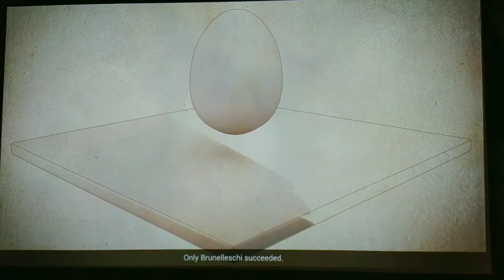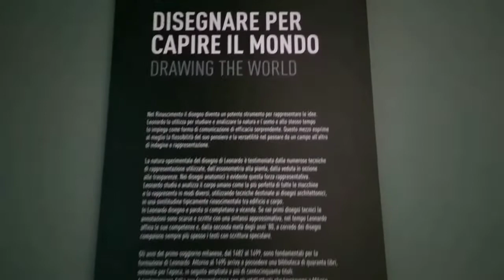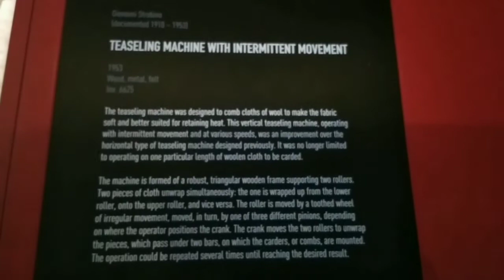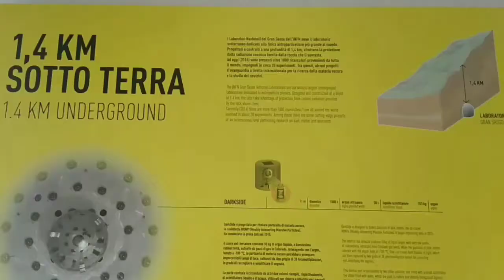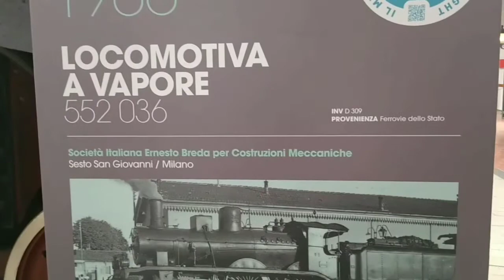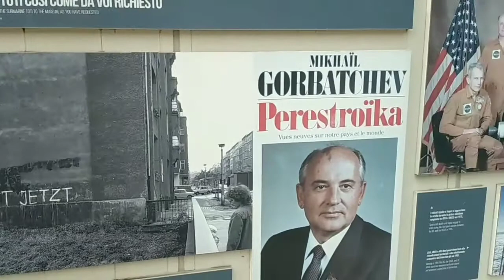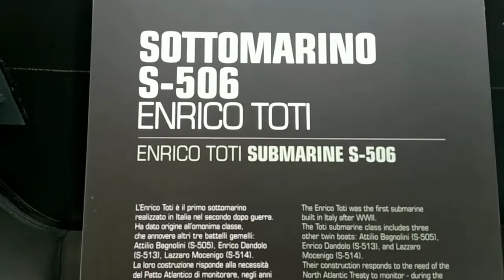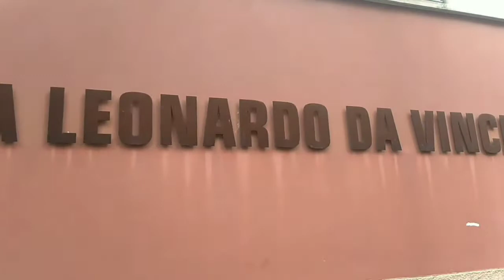PART 2 / LEONARDO DA VINCI MUSEUM / SUBMARINE | Margigi Official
Start your day with a SMILE, and Be Greatful for everyday. :)

Museo Nazionale della Scienza e della Tecnologia Leonardo da Vinci, the largest science and technology museum in Italy.

Sharing in this video the
Italian submarine Enrico Toti
(S 506) was the first of a new class of Italian submarine (Toti-class), with the S 506 Enrico Toti being laid down in 1965, launched in 1967, decommissioned in 1992 and preserved as a museum ship in Museo della Scienza e della Tecnologia "Leonardo da Vinci", in Milan. The ship, and class, are named after the Italian Enrico Toti.